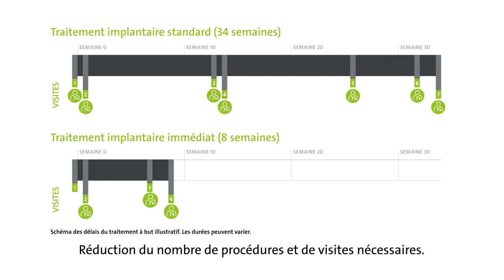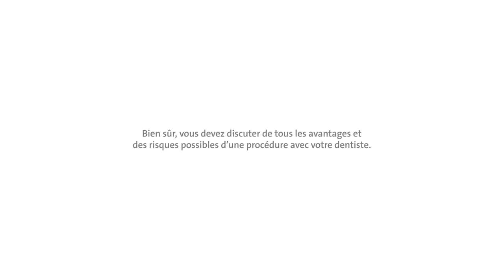Traitement immédiat : Un tout nouveau sourire pour vos patients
Vos patients peuvent désormais repartir avec un tout nouveau sourire en un seul jour grâce aux protocoles immédiats. Straumann a imaginé et conçu sa gamme ImmediaXy pour répondre à ces nouvelles attentes des patients.